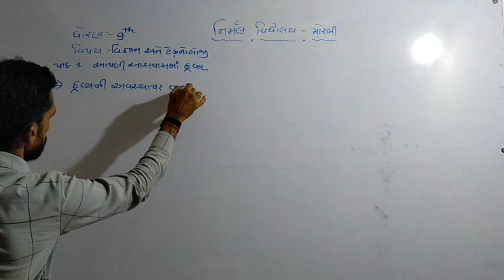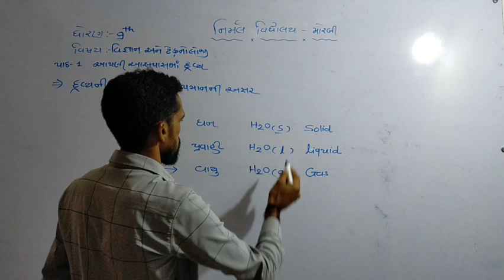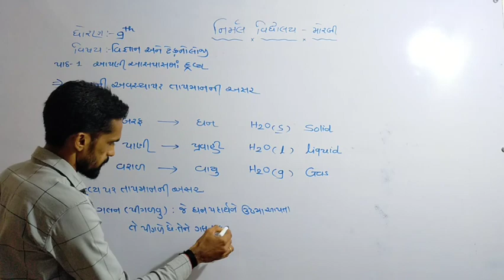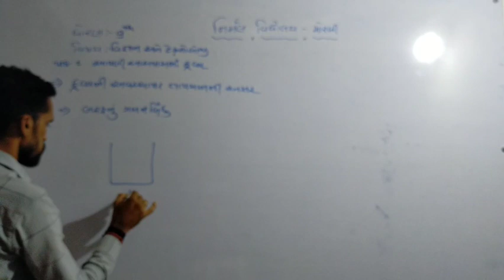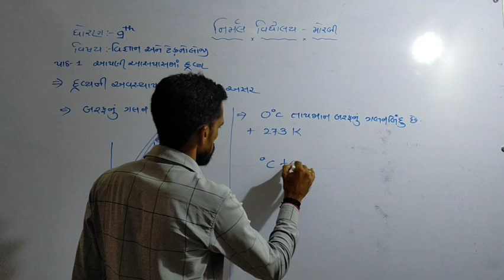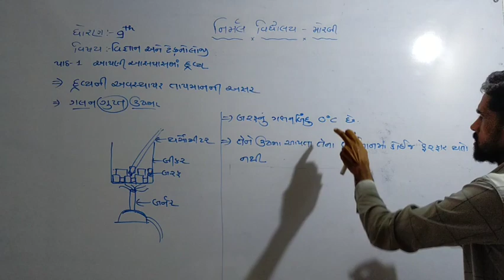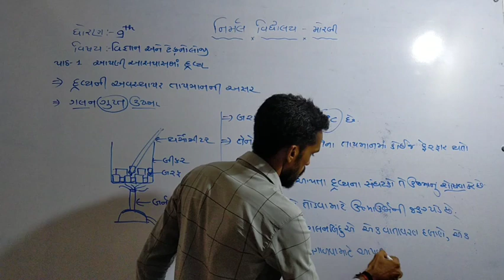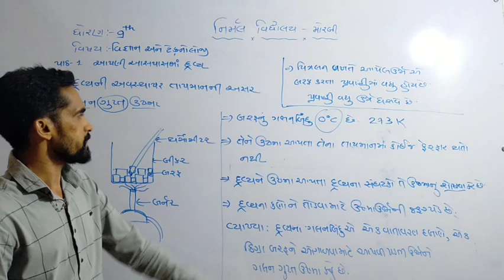Std-9 Science Path -1- 3